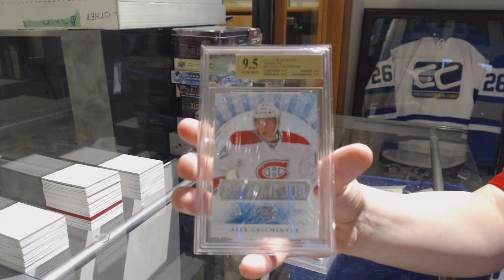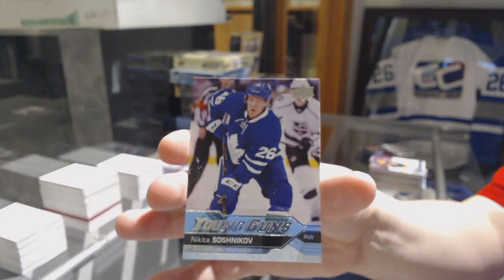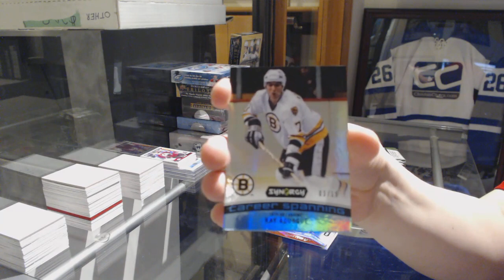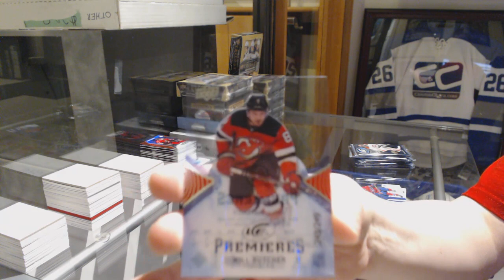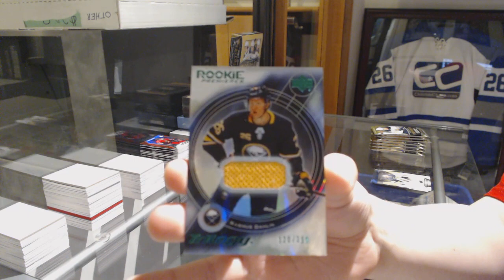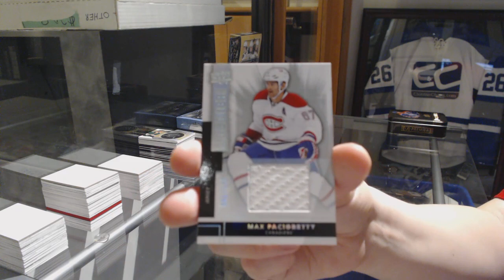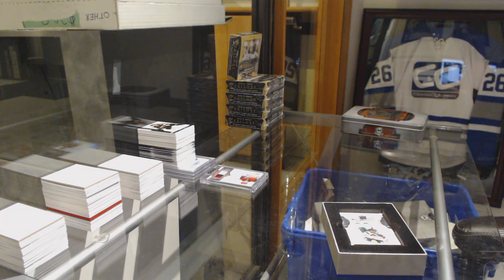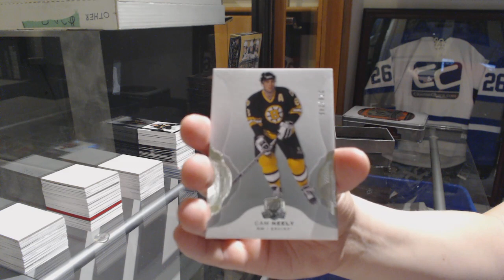Saturday Special Mix Hockey Box Break with The Cup! - C&C GB #9309